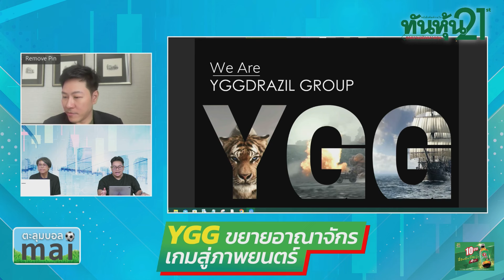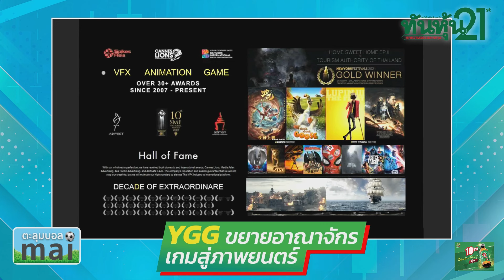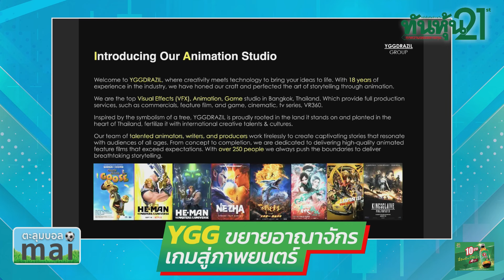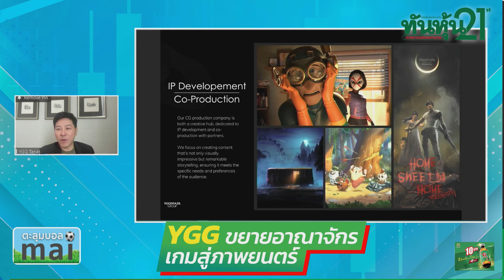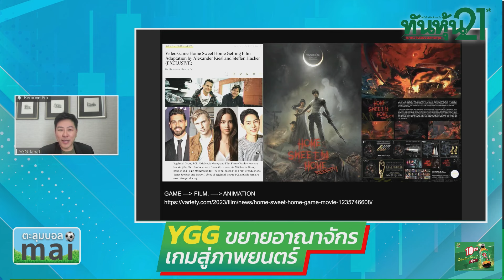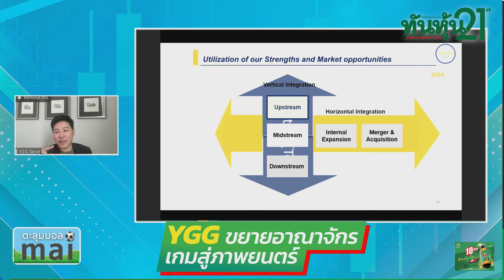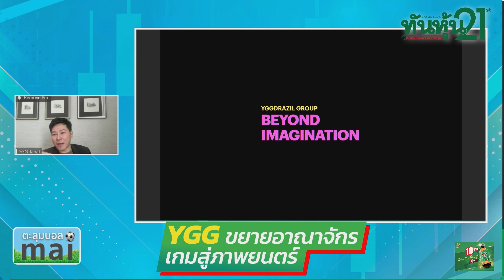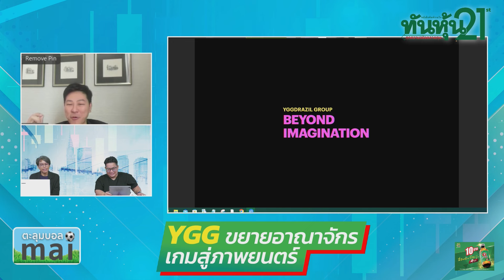"YGG ขยายอาณาจักรเกมสู่ภาพยนตร์" 🎯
👨‍➡️"YGG ขยายอาณาจักรเกมสู่ภาพยนตร์" ธนัช จุวิวัฒน์ ประธานกรรมการบริหาร บริษัท อิ๊กดราซิล กรุ๊ป จำกัด (มหาชน) หรือ YGG  / ตะลุมบอล mai  / 25 มีนาคม 2567 🎯